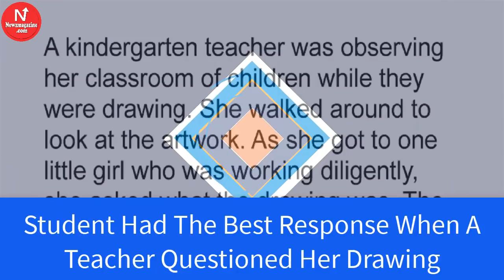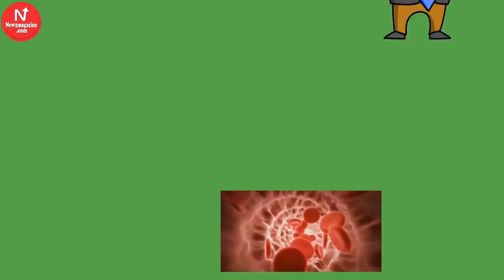Student Had The Best Response When A Teacher Questioned Her Drawing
Little children can be amazingly hilarious. They are brutally honest and don’t really care if you get offended by their opinion. They always speak their mind and many times come with witty comebacks that leave us adults speechless.
here are some of the best responses of kids that will put a smile on your face and will remind you why we love them so much.
1.
A kindergarten teacher was observing her classroom of children while they were drawing. She walked around to look at the artwork. As she got to one little girl who was working diligently, she asked what the drawing was.
The girl replied, “I’m drawing core of earth.”

The teacher paused and said, “But no one knows what core of earth looks like.
Without missing a beat, or looking up from her drawing the girl replied, “They will in a minute.”
2.
A Sunday school teacher was discussing the Ten Commandments with her five- and six-year-olds.
After explaining the commandment to “honor” thy Father and thy Mother, she asked, “Is there a commandment that teaches us how to treat our brothers and sisters?”
Without missing a beat, one little boy (the oldest of a family) answered, “Thou shall not kill.”
3.
One day a little girl was sitting and watching her mother do the dishes at the kitchen sink. She suddenly noticed that her mother had several strands of white hair sticking out in contrast to her brunette head.
She looked at her mother and inquisitively asked, “Why are some of your hairs white, Mom?” Her mother replied, “Well, every time that you do something wrong and make me cry or unhappy, one of my hairs turns white.”
The little girl thought about this revelation for a while and then said, “Momma, how come ALL of grandma’s hairs are white?”

4.
A teacher was giving a lesson on the circulation of blood.
Trying to make the matter clearer, he said, “Now class, if I stood on my head, the blood as you know, would run into it and I should turn red in the face.”
“Yes, sir,” the class said.
“Then why is it that while I am standing upright in an ordinary position the blood doesn’t run into my feet?”
Bobby shouted, “Cause your feet aren't empty.”

Share this with your friends if it made you laugh.